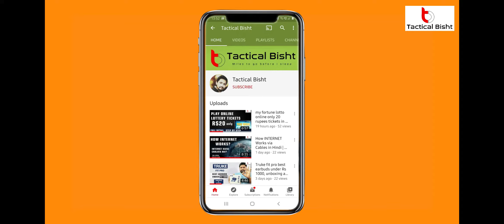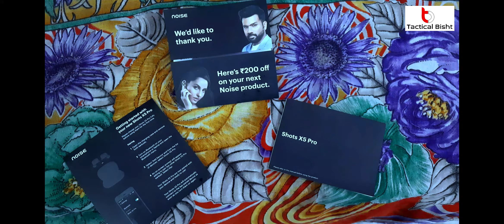Noise Shots X5 pro review – Best true wireless earbuds, first Indian earbuds with Bluetooth v5.0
link to buy samsung galxy M31

link to buy truke fit pro earbuds

link to buy noise shot x5 pro earbuds

link to buy mic

link to buy camera

link to bu tripod

If you are planning to buy a true wireless earbuds then the Noise Shots X5 is a really good option. It is using Bluetooth 5.0, comes with secure fit and the charging case can not only charge the earbuds but it can also charge your Smartphone, yes you can use the case like a power bank.

You can buy the Noise Shots X5 for Rs. 4,199 (some extra discount to limited period)

Noise Shots X5 Specifications

- Bluetooth v5.O
- Stereo Mode, when you get call you can audio on both the left and right earbuds
- 2200 mAh battery in the charging case (built in), takes about 3 hours for charging the case and on a full charge the case can charge earbuds up to 10 times.
- Each earbuds come with 60 mAh battery and on a full charge can give 3 to 4 hours of non-stop entertainment, earbuds fits comfortably
- A2DP, HFP,HSP,A2DP, AVRCP & AAC supported
- IPX5 certified, sweat resistant
- first Indian Bluetooth v5.0 TWS